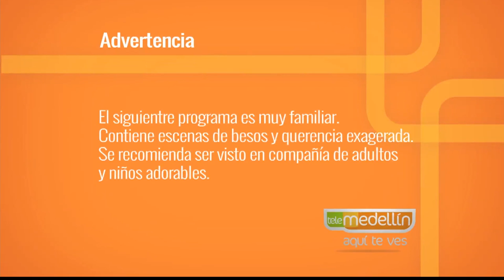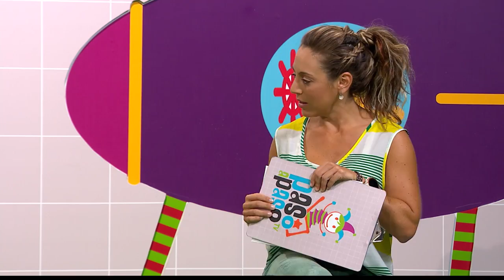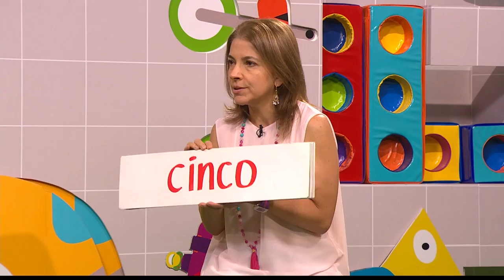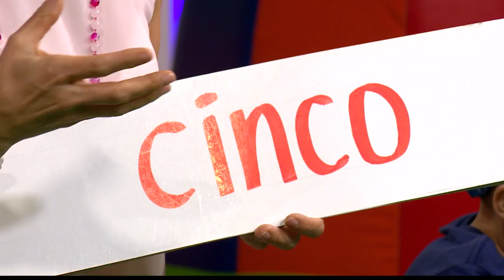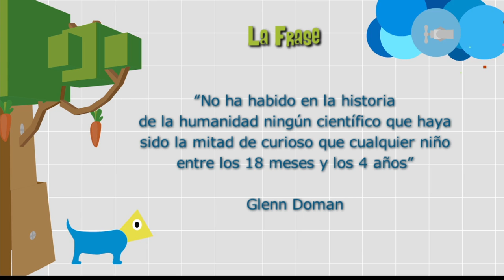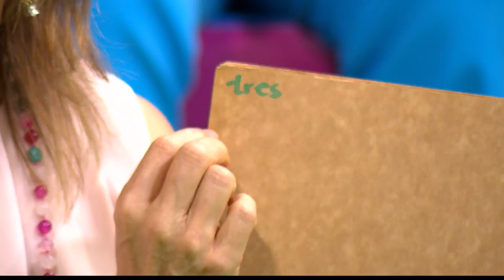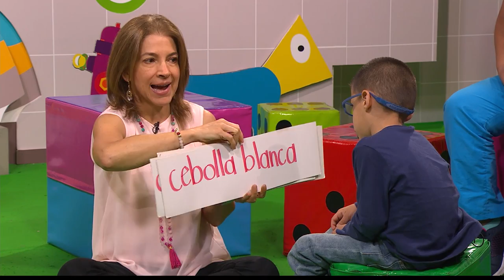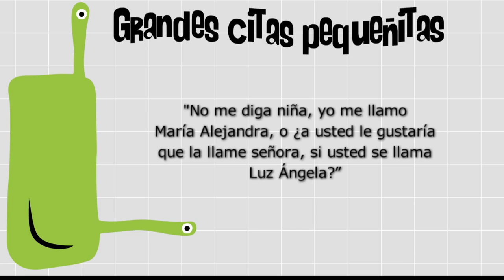Método Glenn Doman en acción [Paso a Paso Tv] Telemedellín